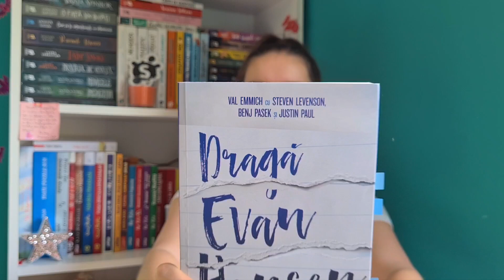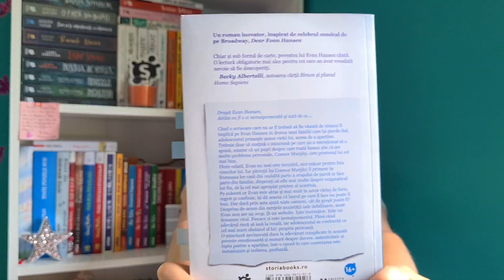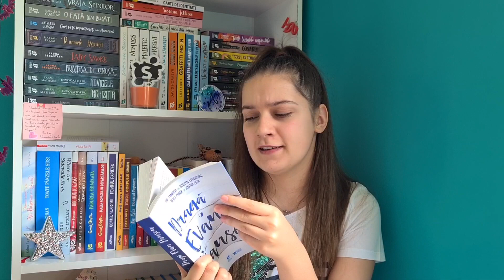Recenzie || Dragă Evan Hansen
🎬Hello! V-am promis recenzie? Cu recenzie va servesc astazi. Pofta buna... adică vizionare plăcută!

🦉Ma găsiți aici🦉
💻Pagina de facebook a canalului: Andreea În Lumea Cărților

🦉Câteva cărți faine🦉
🦉Merci ca ma urmariti! Spor la citit! Paa!🦉